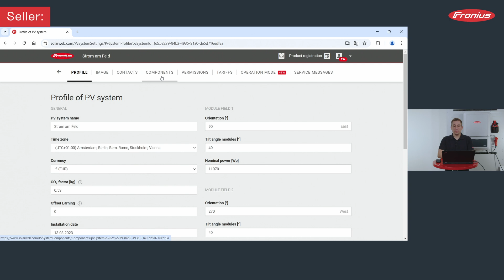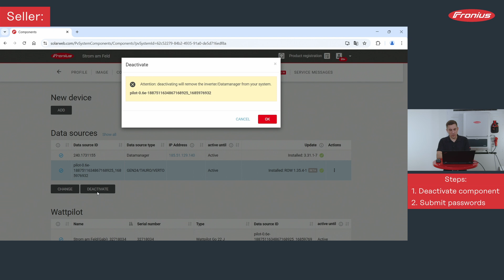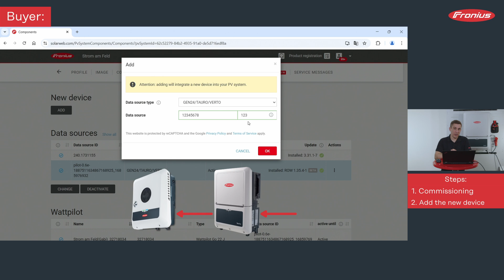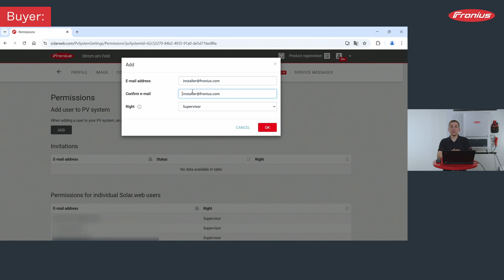How-To Video: Steps for buying a used Fronius inverter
📃 VIDEO INFOS
In this how-to video, we show you the steps you need to take as a buyer or seller when buying a used Fronius inverter. So that you get the best out of your system and can continue to use monitoring with Solar.web.

🎬 VIDEO DETAILS
0:00 - Intro
0:17 - Case 1: Purchase of a house with Fronius inverter
0:47 - Case 2: Purchase/sale of a used Fronius inverter

👉 Residential energy solutions E-mobility - intelligent charging of electric cars Heating and cooling with solar power - The Fronius Ohmpilot